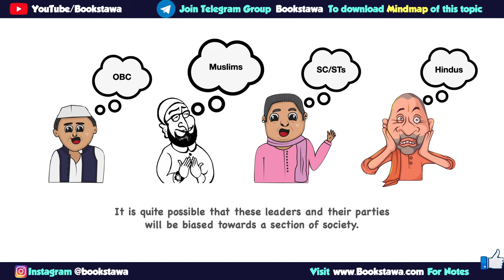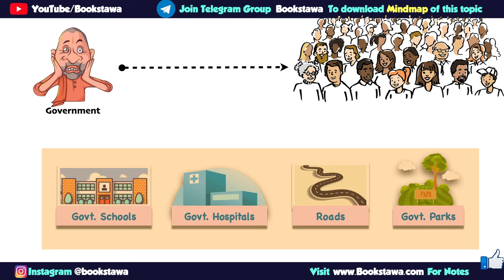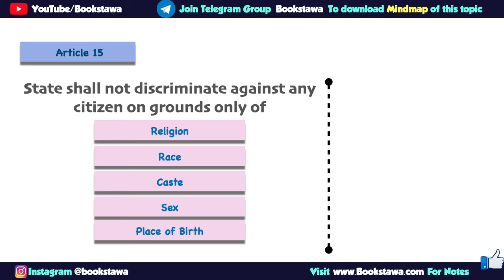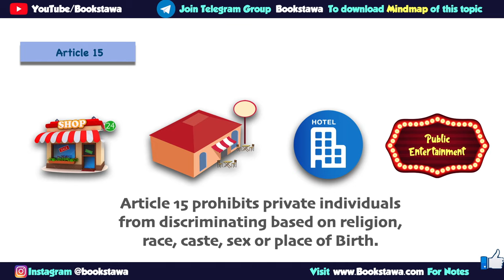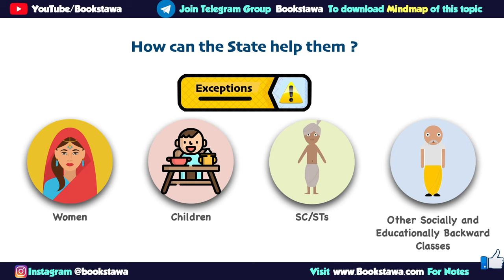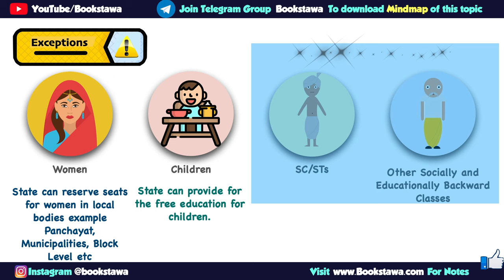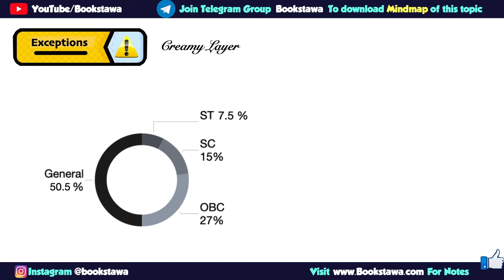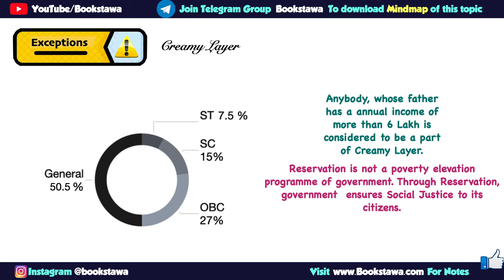Article 15 | Fundamental Rights | Right Against Discrimination | Right to Equality - Indian Polity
Article 15 | Fundamental Rights | Right Against Discrimination | Right to Equality - Indian Polity for UPSC2021

Tags-
Article 15,
Fundamental Rights,
Indian Constitution,
Indian Polity,
Indian Polity by M Lakshmikanth,
UPSC 2021,
UPSC,
Equality Before Law,
Rule of Law,
Equal Protection of Laws,